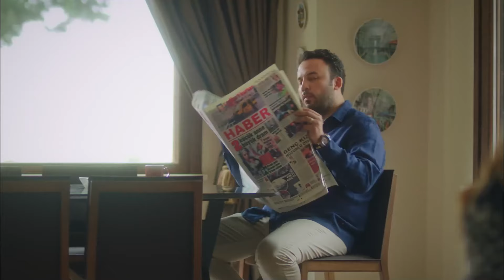İlişkide Benim Mağaradan Çıkan Kıskançlık Seviyesi - Ufak Tefek Cinayetler 26. Bölüm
Pelin, Taylan'ın beğendiği çalışanı evden yolladı. ''SEN KENDİNE "İDEAL ERKEK" Mİ DEDİN?''